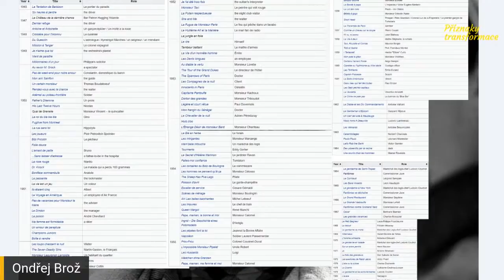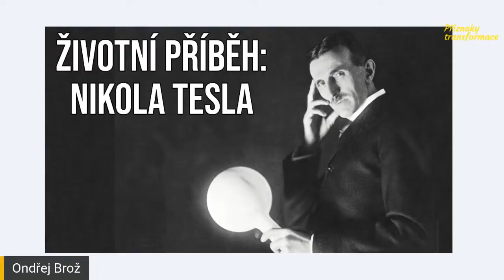Životní příběh: Louis de Funés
A koho byste rádi viděli příště? Napište dolů do komentářů.

V dospívání nikdy nevydržel v žádném zaměstnání a odevšad ho vyhodili. Pracoval například jako kožešník, dekoratér, aranžér, účetní a prodavač.

Zdroj: Wikipedia CZ/US